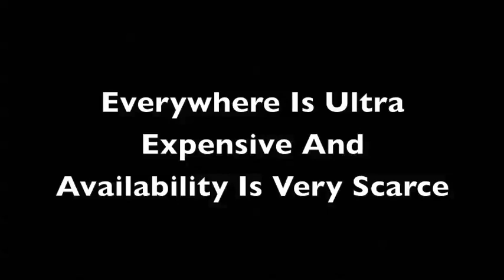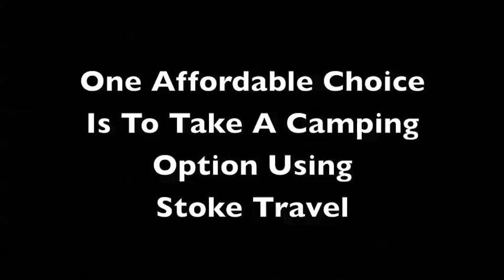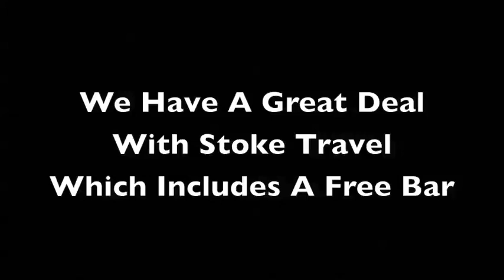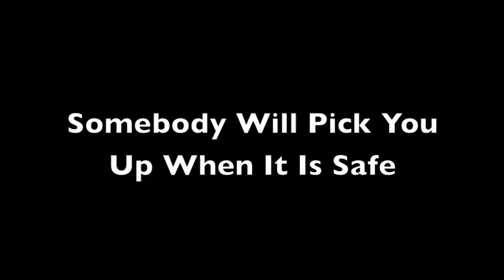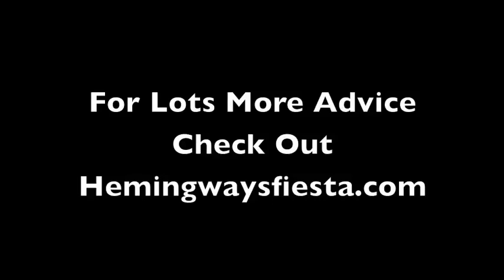Top Ten Tips For The Bull Run In Pamplona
This tells you the top ten tips for surviving the fiesta in Pamplona and running with the bulls